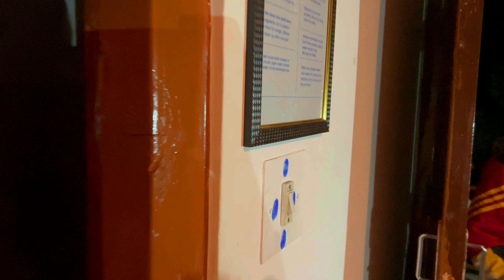Bike Ride from Delhi to Manali | Ep.01 Part-2 | Early Monsoon Himachal Ride | GS Adventures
This video is Part 2 of the Episode 1 for our Monsoon Bike ride from Delhi in June 2022. This covers our journey on Day 1 towards the amaways views of Himachal. please watch the video to know where we are going.

Accommodations:
Puran Thakur - Manalsu Guest House

Room types :
Dormitory, Private Room, Homestay all available. Price vary time to time

Gadgets Used:
GoPro Hero 10
SJ CAM - SJ8 Pro
Manauo Livelier Mic
SJ CAM External MIC